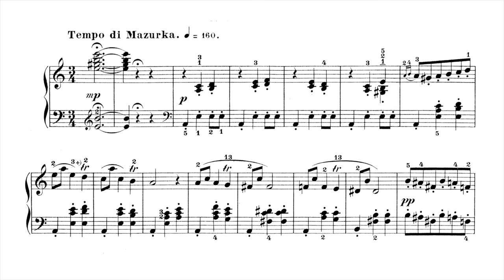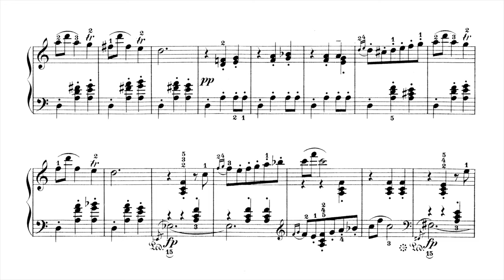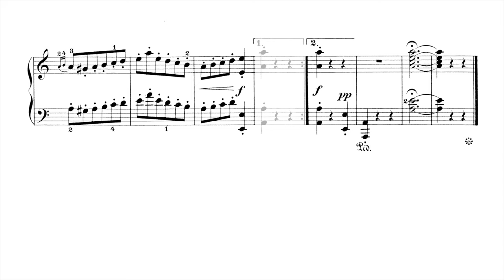Grieg "Peer Gynt" “Anitra's Dance" P. Barton, FEURICH piano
Free sheet music in public domain from IMSLP Music Library:
Select: “Arrangements and Transcriptions” tab.
Scroll down to “For Piano (Grieg)’